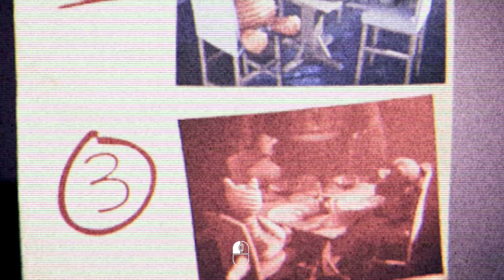THIS HORROR GAME TOOK YEARS OFF OUR LIVES | Psalm 5:9-13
Audri makes a return to the channel for one of the scariest games of the year that includes some of the worst jump scares I've ever encountered.